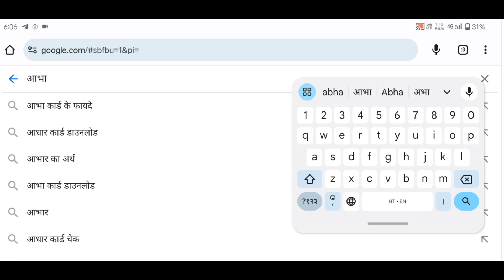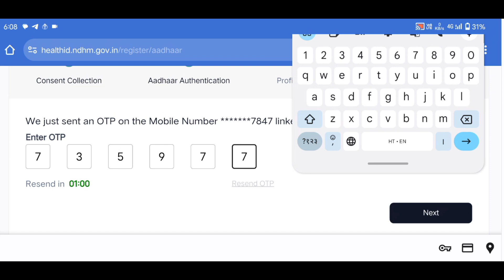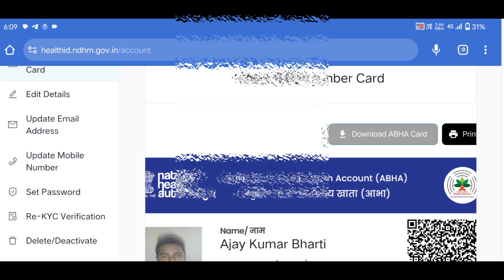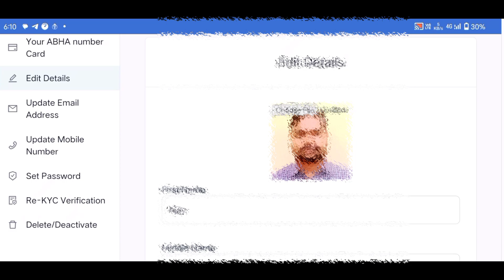𝐀𝐛𝐡𝐚 𝐇𝐞𝐚𝐥𝐭𝐡 𝐈𝐃 𝐂𝐚𝐫𝐝 𝐊𝐚𝐢𝐬𝐞 𝐁𝐚𝐧𝐚𝐲𝐞 𝐎𝐧𝐥𝐢𝐧𝐞 𝟐𝟎𝟐𝟑, आभा कार्ड मोबाइल से कैसे बनाएं ? हेल्थ कार्ड 2023